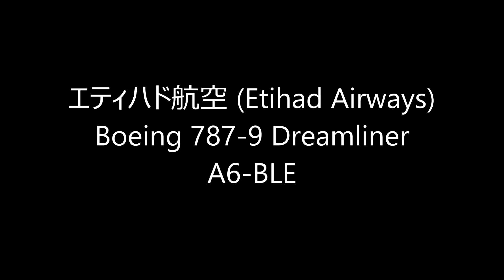☆エティハド航空 Boeing 787-9Dreamliner Landing Narita RWY34L成田空港!ひこうきの丘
エティハド航空 (Etihad Airways)
Boeing 787-9 Dreamliner
A6-BLE